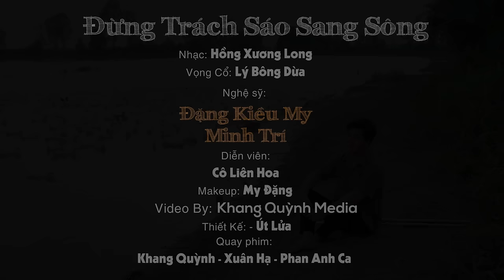Tân Cổ Đừng Trách Sáo Sang Sông - Đặng Kiều My & Minh Trí | Tân Cổ Giao Duyên Hơi Dài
Chào mừng mọi người đến với kênh Đặng Kiều My

☞ Bản quyền thuộc về Đặng Kiều My